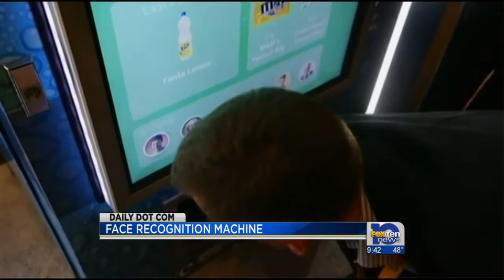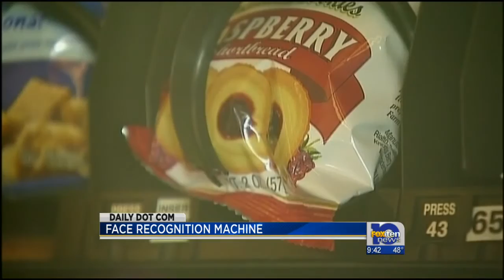Face recognition vending machines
FOX 10 News at 9:00PM